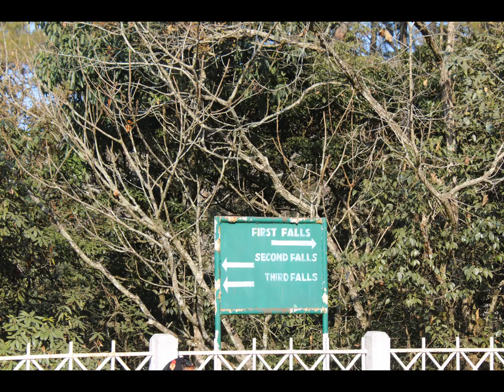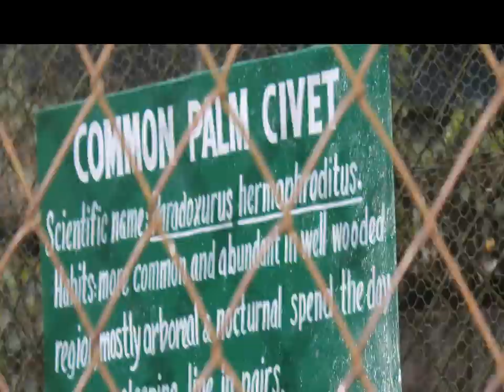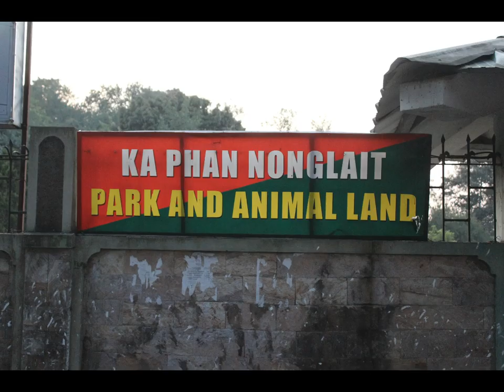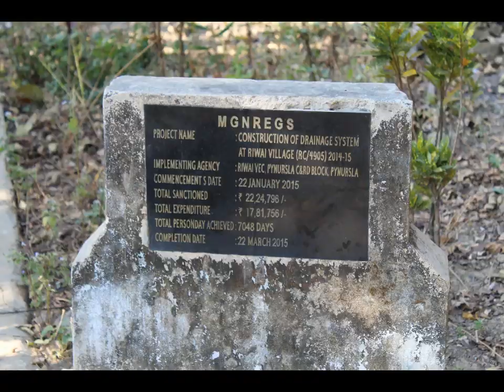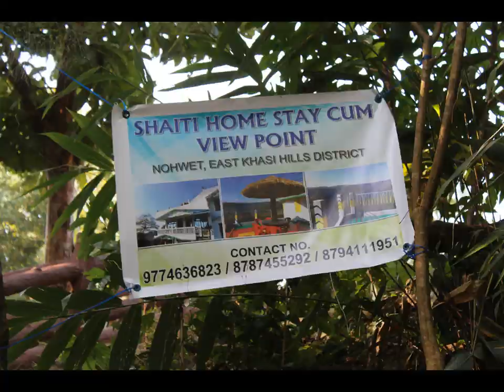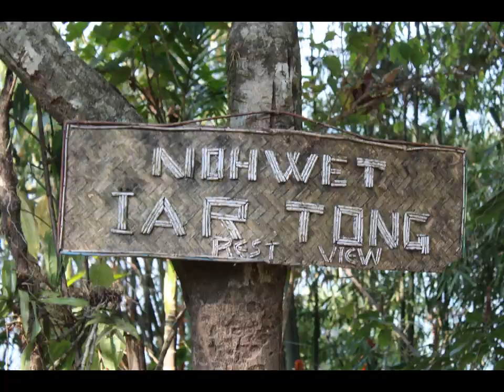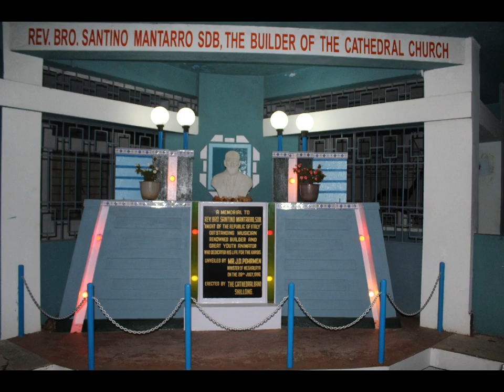Vacation Trip - Meghalaya - Photo Slideshow video - Part 2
Pictures Video 2
24th january 2019